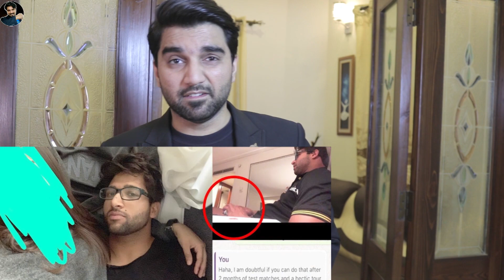Sabaat Episode 7 Teaser Promo Review | HUM TV Drama | MR NOMAN ALEEM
Here is Sabaat Episode 6 and 7 Teaser Promo Review | HUM TV Drama | MR NOMAN ALEEM

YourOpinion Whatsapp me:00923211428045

Sabaat latest Episode 7 Full HD - Sabaat is the latest drama serial by Hum TV and HUM TV Dramas are well-known for its quality in Pakistani Drama & Entertainment production. Today Hum TV is broadcasting Episode 3 of Sabaat. Sabaat Episode 3 Full in HD Quality 12 April 2020  at Hum TV official YouTube channel. Enjoy official Hum TV Drama with best dramatic scene, sound and surprise.

Starring:
Mawra Hussain, Osman Mukhtar, Ameer Gilani, Sarah Khan, Seemi Raheel, Syed Muhammad Ahmed, Jahanzeb, Abbas Ashraf Awan, Jaweria Kamran, Leyla Zuberi, Moazzam Ali Khan

Directed By:
Shehzad Kashmiri

Written By:
Kashif Anwar

MR NOMAN ALEEM is the first Pakistani Drama Analyst and Social Motivator. The main purpose of reviews is to promote our TV Drama industry and link the topics shown in dramas I.e Suicide/Fights and Relationship issues to a perfect solution or motivation. We do select top Pakistani dramas for MR NOMAN ALEEM Reviews. Once the drama is selected then we discuss each episode's positive and negative aspects to guide the artist and viewer both. You are always welcome to criticize where you do not agree so that we may enhance the benchmark of our reviews.